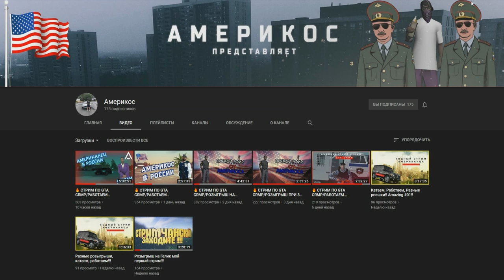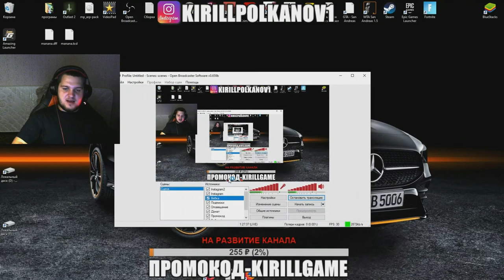🔥CRMP Amazing RolePlay - ПОЛУЧИЛ БЕСПЛАТНО ЯХТУ ЗА 15.000.000 РУБЛЕЙ!#1228